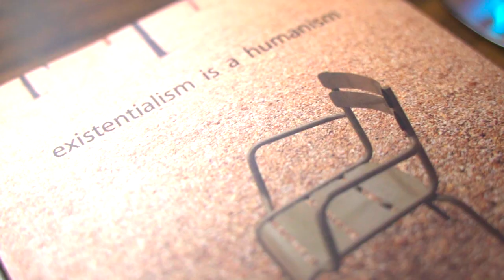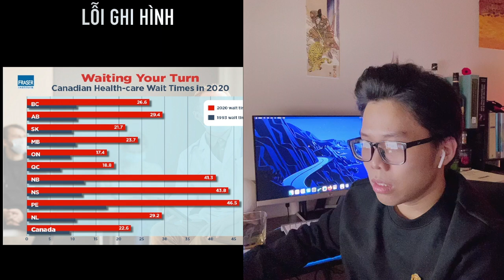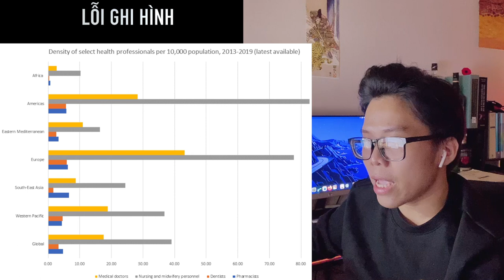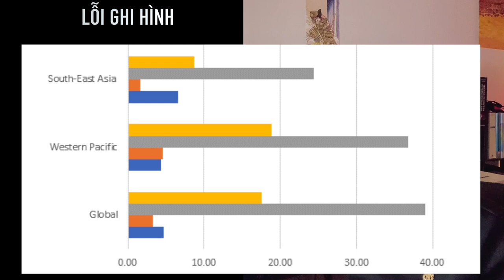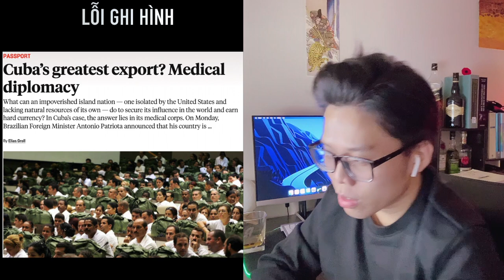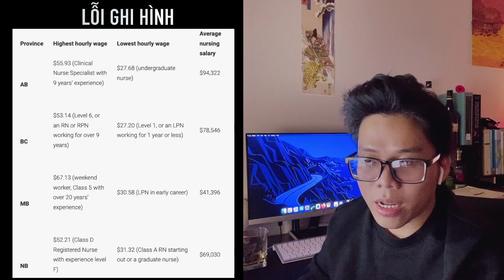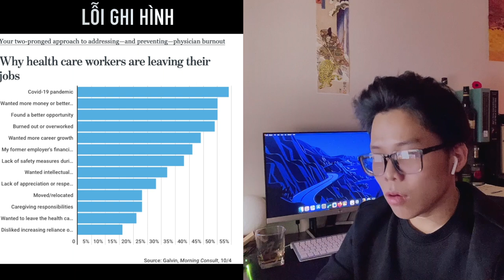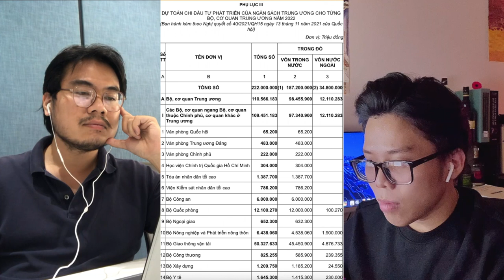THIẾU HỤT NHÂN VIÊN Y TẾ: So Sánh, Ngân Sách, và các Vấn Đề Xã hội Dân sự [Bàn Tròn Cừu]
[Dùng Chapters để dễ theo dõi buổi nói chuyện]

Chapters
1:10 Tổng quát tình hình thiếu hụt nhân viên y tế tại Việt Nam, và so sánh với các nước
7:17 Cuba có phải là mô hình giải pháp cho Việt Nam
11:26 Câu chuyện tiền lương cho nhân viên y tế tại Việt Nam và trên thế giới - cùng các vấn đê xã hội dân sự
21:46 Vấn đề phân bổ ngân sách y tế tại Việt Nam

Thiếu hụt nhân viên y tế đang là một trong những vấn đề rất lớn tại thành phố Hồ Chí Minh và trong tương lai sẽ là cho toàn quốc gia Việt Nam, với bối cảnh dịch COVID-19 không có dấu hiệu thuyên giảm khả năng lây lan và mức độ nguy hiểm.

Buổi nói chuyện của Bàn tròn cừu hôm nay không mang tính chất chuyên môn cao. Tuy nhiên, nó tổng hợp nhiều thông tin với các thảo luận về chính sách tiền lương dành cho nhân viên y tế tại Việt Nam và thế giới, một số vấn đề đối với các mô hình đào tạo y tế tạo ra chỉ số y bác sĩ/dân số tốt (như Cuba), thông tin ngân sách quốc gia Việt Nam phân bổ cho ngành y tế, cùng nhiều vấn đề khác.

Theo dõi curator của Hội Đồng Cừu, Nguyễn Quốc Tấn Trung

Hội Đồng Cừu sẽ ra video hằng tuần với các chủ đề đa dạng như Triết học, Pháp luật, Lối sống và Tin tức - Thảo luận. Với các thành viên có kiến thức, trình độ chuyên môn và kinh nghiệm, các buổi nói chuyện chắc chắn sẽ mang lại nhiều thông tin và tri thức mới lạ cho khán thính giả.